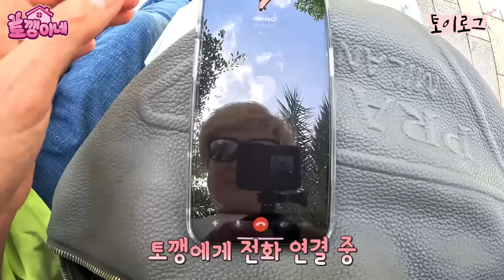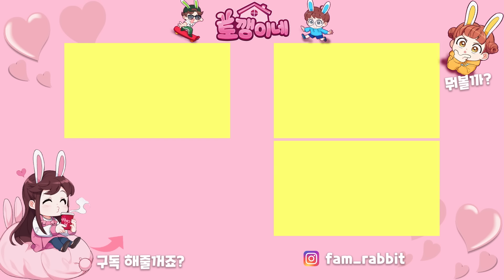너무 놀라고 아찔했던 순간!! 푸꾸옥 여행 놀이공원 가족 일상 브이로그 vlogㅣ토깽이네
놀이공원이 마라맛이야 ㅋㅋㅋ

4가족의 신나는 일상에 빠져 볼까요?♡